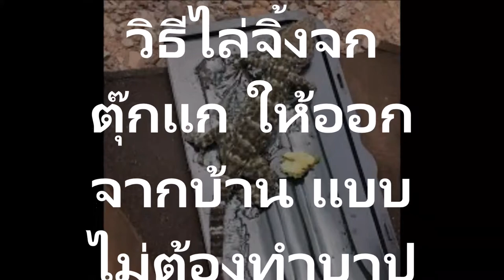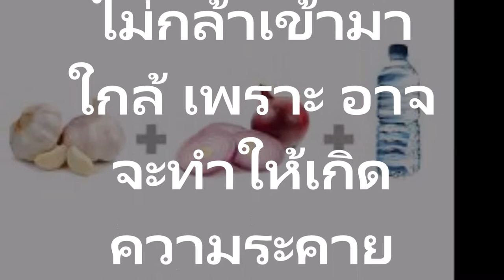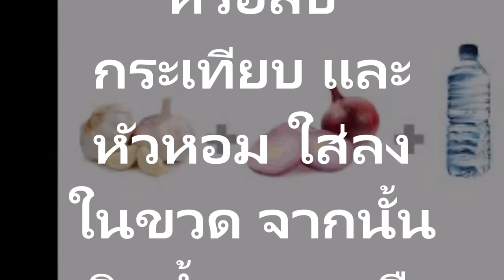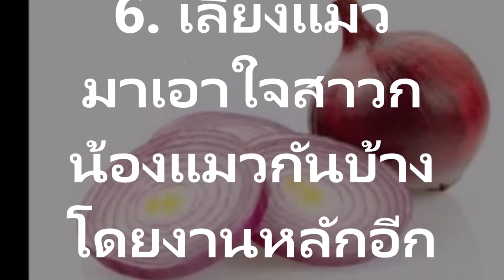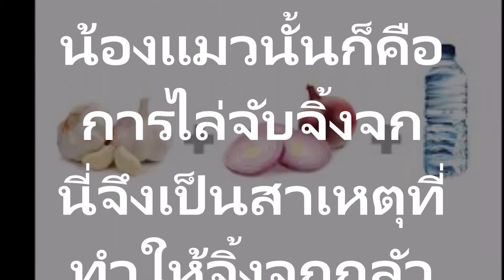ไล่จิ้งจก ตุ๊กแก ง่ายนิดเดียว! 6 วิธีให้ออกจากบ้าน แบบไม่ต้องทำบาป